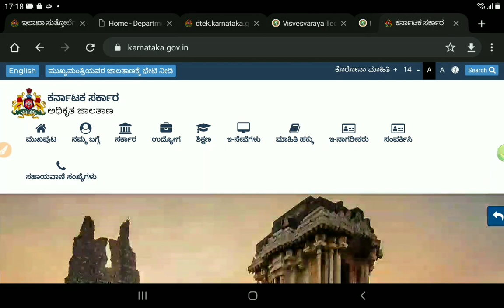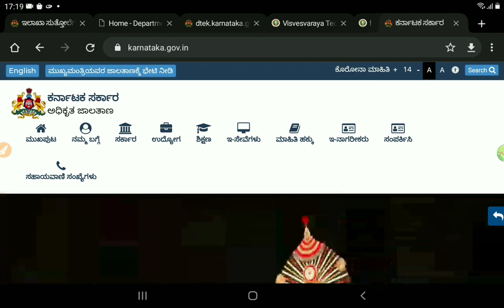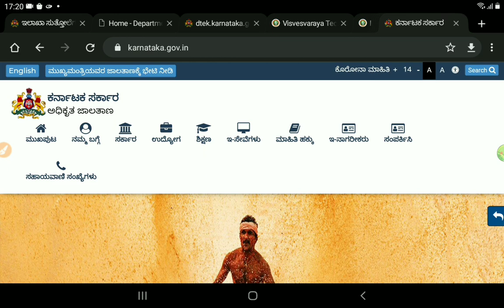today education updates|school college close|cm meeting|education minister|diploma|students solution